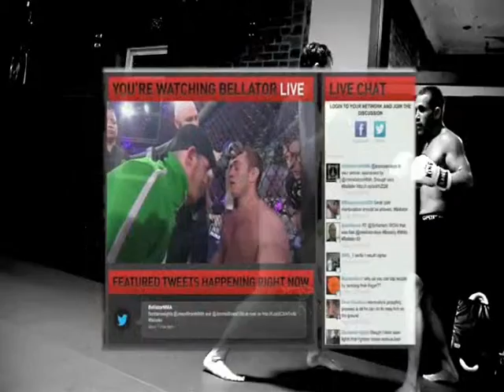MMA Gyms in Port Chester NY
We are the best MMA Gyms in Port Chester.  WFC is the premier gym for MMA Gyms classes.  We are the only gym in the area that has highly accomplished professional fighters as coaches.  Because MMA Gyms in Port Chester are lead by coaches that have never competed in MMA Gyms at an amateur level.  Most are karate schools that now teach MMA Gyms.

Don't be a sucker!  Come Train at WFC and get 30 DAYS FREE of MMA Gyms in Port Chester.

No gyms in Port Chester can match the level of instruction we have here at WFC!

Sign up for your Free 30 Day Trial of MMA Gyms in Port Chester